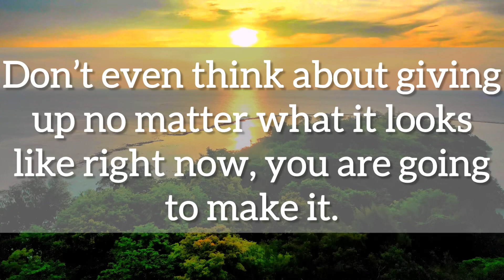💌Someone is coming to surprise you tonight…